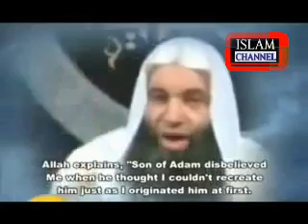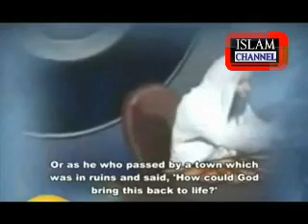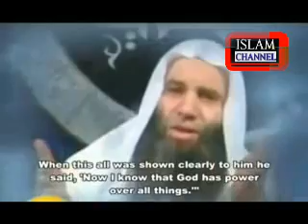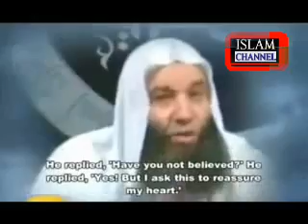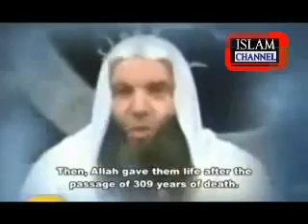Episode No-23 Sheikh Mohammed Hassan The Blowing of the Horn Part 6